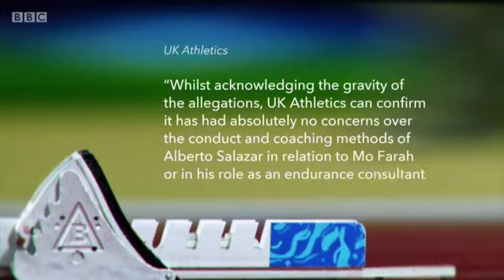The reaction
If the evidence is unsubstantiated the BBC have a problem! Why would their lawyers allow it?
If Nike can't defend the allegations (to whose satisfaction? Is WADA, USATF, UKA, IOC, IAAF up to the job) then Athletics has yet more  creditability problems, as does the coaching profession.
Athlete's, you now know what it feels like to be a road cyclist! It is not a nice feeling...